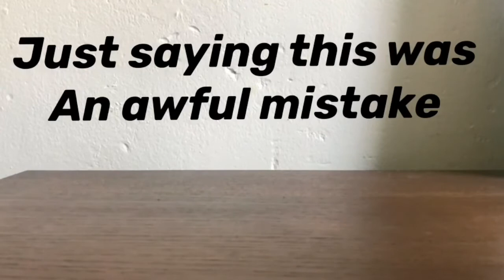Slo-motion 2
Yes, I decided to do another slow motion video as my last one was pretty short...

I hope you enjoyed the video! I appreciate it. 💖💖

Have a video idea you want me to try?

(I reply to all of them)

For a free shout-out, all you need to do is comment something nice on one of my videos, preferably my most recent one.

(Please note that my origami how to videos do not give shoutouts)

What is Camera Planet?
First, watch the trailer. Did you do that? Well, I am just an ordinary person doing not-so ordinary things with anything, but my main focus is paper boats. Other things that I do include stop motion, and origami.

Why paper boats?
I don’t really know...but I just like them.

Thanks for reading the description! It means a lot to me...